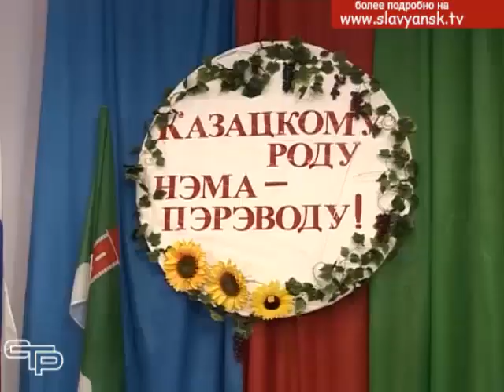Казачьи ряды пополняются ребятами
Казачьему роду нет переводу. Справедливость этой истины не нуждается в особых доказательствах, она постоянно подтверждается. Прежде всего, это рост популярности казачества среди юношества. Казачьи ряды пополняются ребятами, для которых любовь к своей Родине – это не пустой для сердца звук.